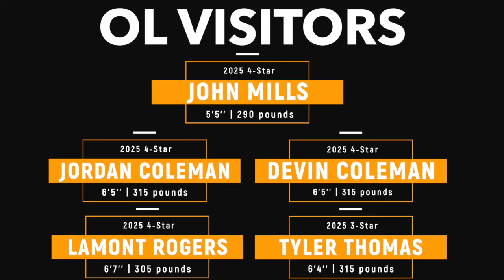Any SURPRISES Expected on HUGE Recruiting Weekend? | Texas Longhorns | Spring Football | 2025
Bobby Burton and Gerry Hamilton break down the visitor list for this HUGE recruiting weekend, whether or not there will be surprises, if we will see a commitment and more!